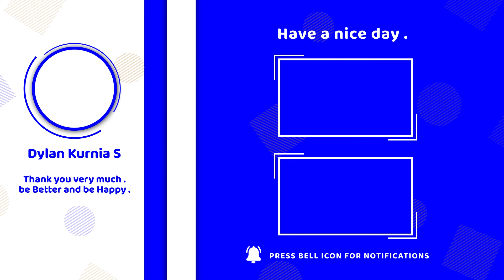DINOSAURUS NYASAR DIMARI!! - Mighty No.9 (7) | Indonesia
I'm just an ordinary gamer .. Let's play and just tell your stories ..
This channel is all about Games, Technology and Stories ..

Mighty No.9
Game yang mirip banget sama karakter legendaris yang selama ini kita kenal, ya Megaman. Game ini tuh modelnya side-scrolling jadi cuman bisa kedepan atau kebelakang aja ya, terus tentu dengan ciri khas Megaman karakter utamanya tuh bisa dapetin perubahan jikalau kita mengalahkan lawan-lawannya. So, disini kita akan berpetualang sebagai Beck dengan kode uniknya Mighty No.9.

Perjuangan Beck disini adalah menyelamatkan semua teman-temannya yang sepertinya terpengaruh oleh sesuatu yang jahat. Gimana cara Beck menyelamatkan teman-temannya? Yuk tonton rame-rame biar makin seru.

Mighty No.9 is a 2D Side-scrolling Action game that takes the best elements from 8 and 16-bit classics that you know and love and transforms them with modern tech, fresh mechanics, and fan input into something fresh and amazing! // Steam

🎮 Bisa beli dan mainkan gamenya disini:
Mighty No.9
• Steam:

🎵 Track Info:
Music/Template Intro and Outro: